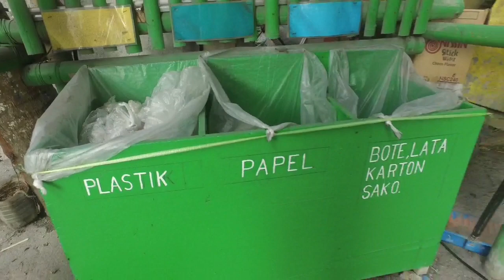Boracay Update Philippines :Bolabog road now it's better but, Pumping station still on going.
Bolabog road now so beautiful and much better.

Camera : Dji osmo gimbal

FortyThr33 X Epshteyn Delusion-Feat Gina Livia by FortyThr33

You can follow my I.G.acct .